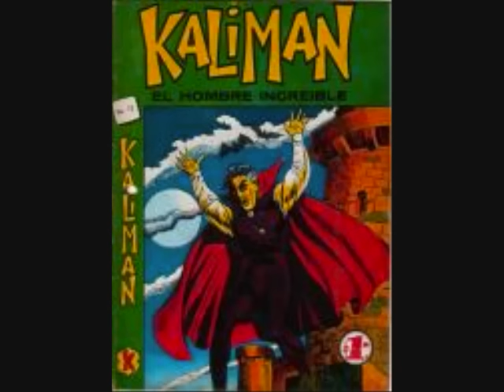KALIMAN y el valle de los vampiros cap 1 (parte 1 )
para las personas que quieran ganar dinero pueden hacer en en esta pagina